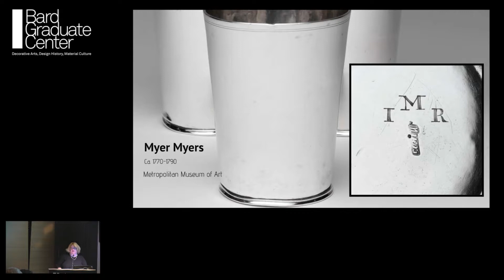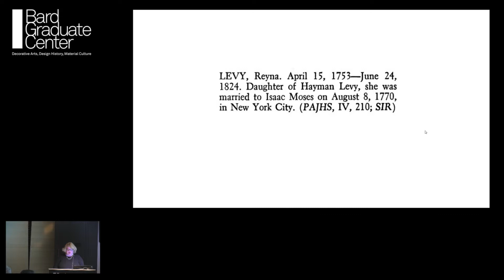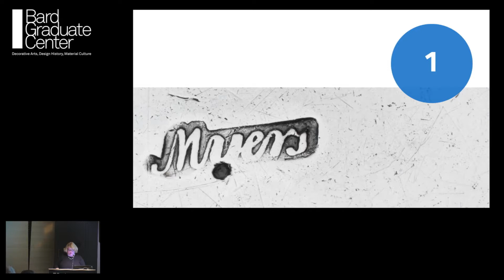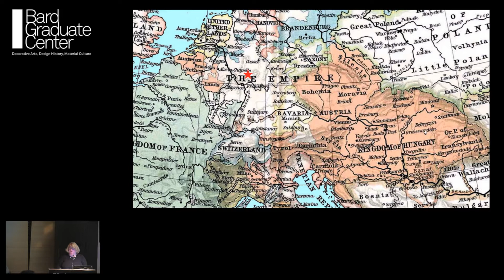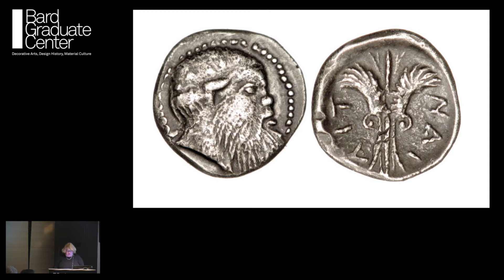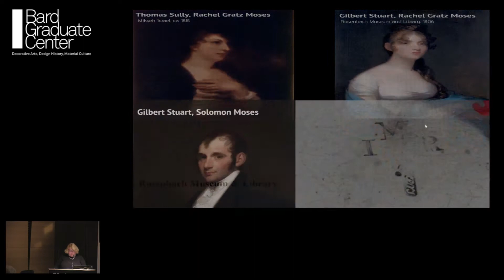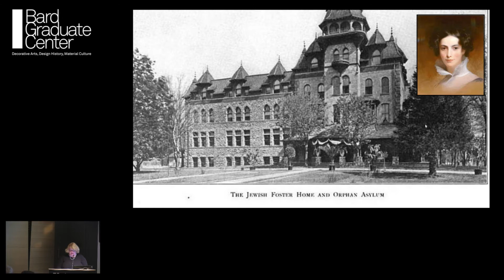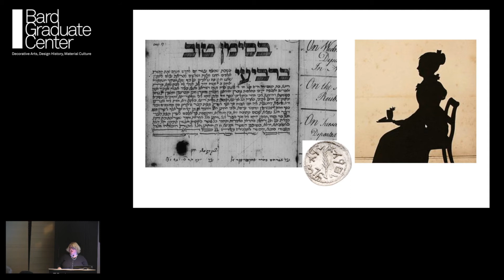Lecture — The Art of the Jewish Family, Lecture 1 (Laura Arnold Leibman)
March 14, 2018 | Laura Arnold Leibman, Reed College | "The Art of the Jewish Family: Material Culture in Early New York" - Lecture 1: "Portrait in Ivory" | Response: Barbara Mann, Jewish Theological Seminary | The Leon Levy Foundation Lectures in Jewish Material Culture | Additional support provided by The David Berg Foundation